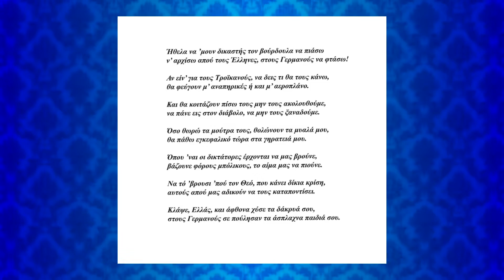Βιβλιοπαρουσίαση: Σεβαστή Γεργατσούλη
Ένα βιβλίο με μαντινάδες από τη Σεβαστή Γεργατσoύλη